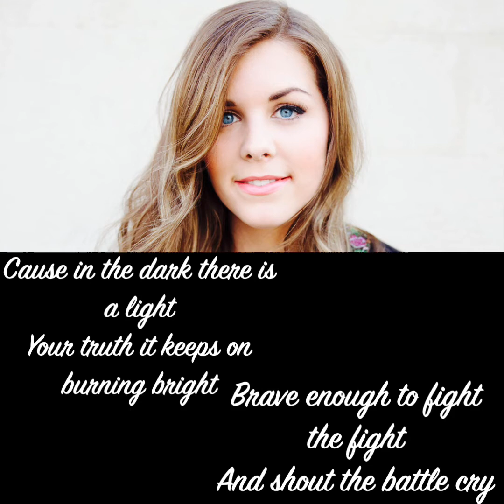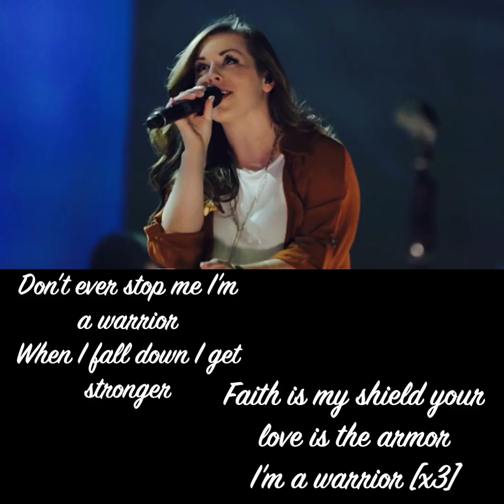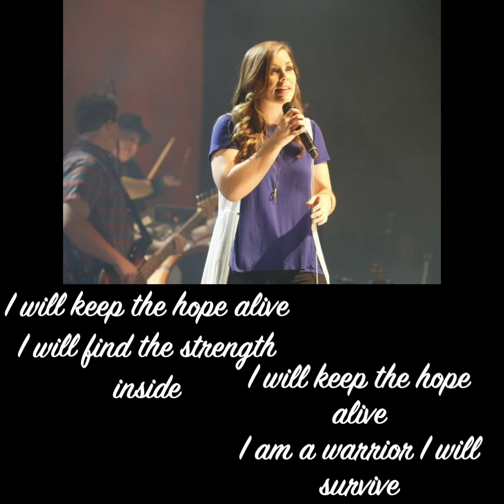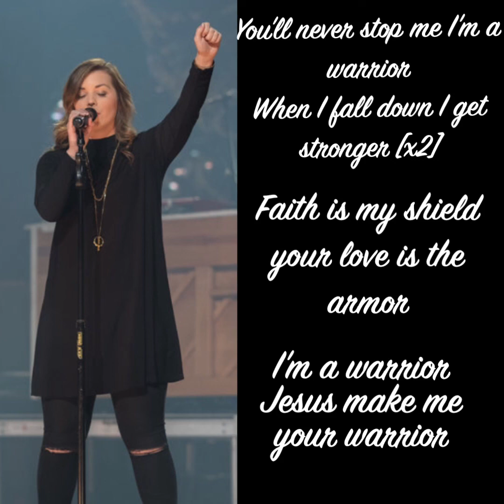Hannah Kerr - Warrior - (Lyrics)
Hope you enjoy♥️. I can do all things through  Christ who strengthens me🙏🏻♥️